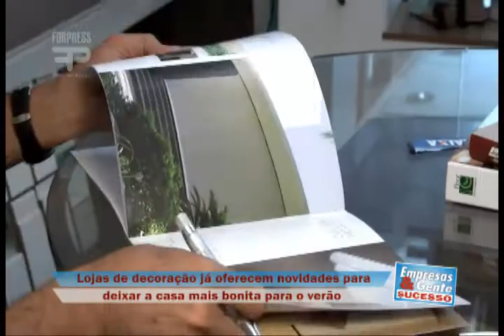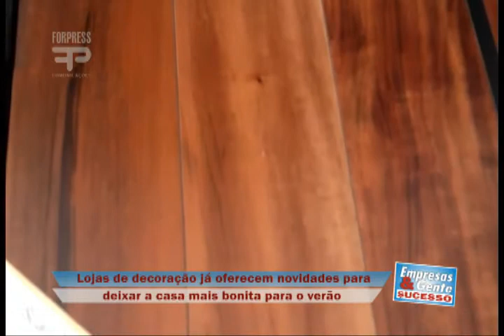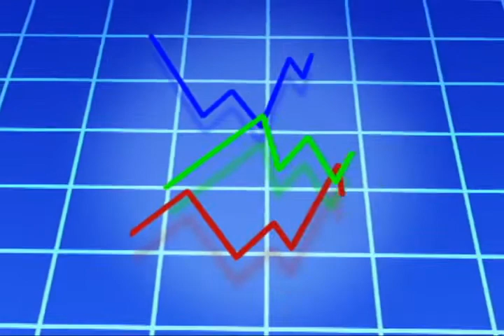Empresas e Gente de Sucesso - 1 ano Clinica Drª. Renata - Start - Morena decor - Bloco 04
A clínica Dra. Renata Ayd comemora um ano de sucesso reforçando a proposta de oferecer atendimento personalizado e o que ha de mais moderno em tratamentos faciais e corporais.

Na coluna start, as dicas do consultor empresarial Flavio Gueiros para transformar o seu negocio num grande sucesso. A gente volta já!
E você vai ver também: um mercado que vinha atuando de forma discreta esta conquistando um numero cada vez maior de consumidores. Os produtos e serviços de decoração ganham espaço entre os brasileiros e o numero de lojas se multiplica. Nossa equipe foi ate a Morena Decor para saber as novidades para deixar sua casa ainda mais bonita para o próximo verão.